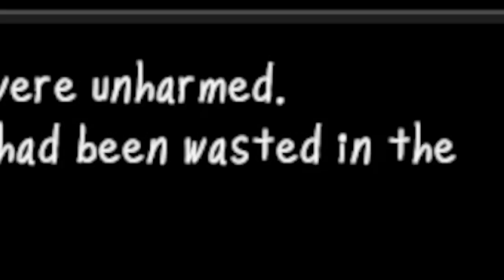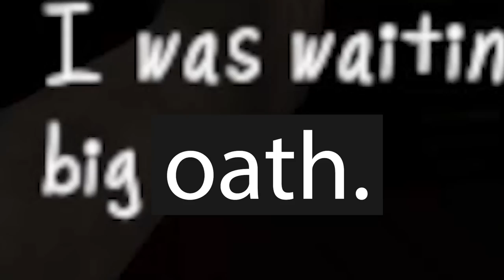Midnight Maid Night - DEFEATING THE DEV